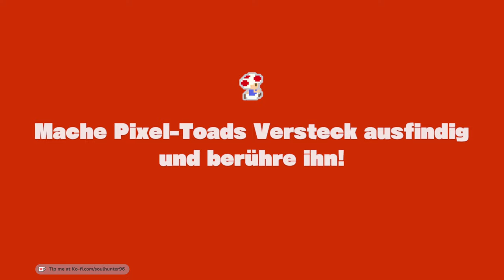Das WOLKENHAFTE Abenteuer von CAPTAIN TOAD!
Captain Toad: Treasure Tracker [GERMAN/BLIND LETS PLAY] Part 18 - Das WOLKENHAFTE Abenteuer von CAPTAIN TOAD

Spiel: Captain Toad - Treasure Tracker
System: Nintendo Switch
Entwickler: Nintendo EAD
Publisher: Nintendo